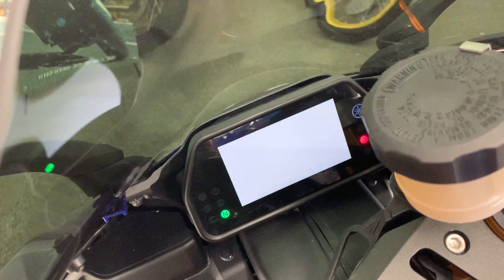2016 Yamaha R1 Walkaround